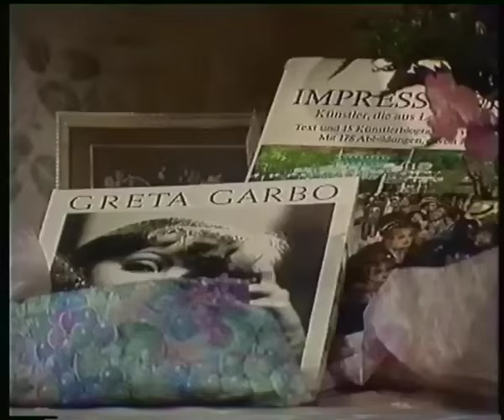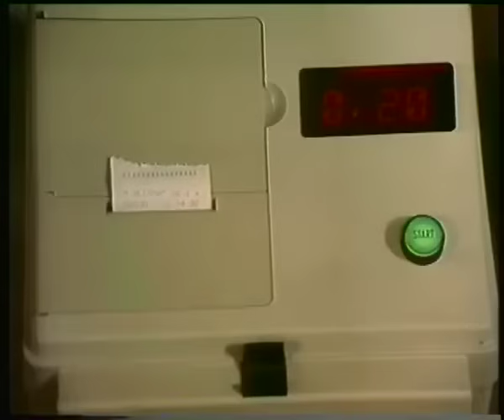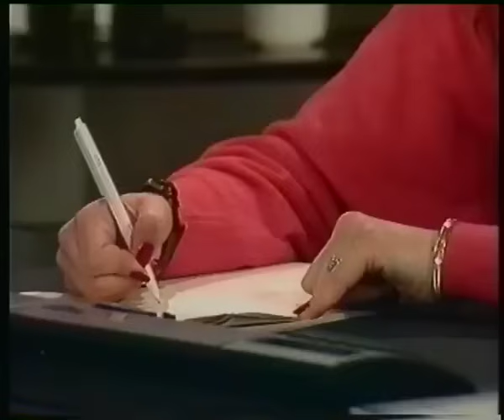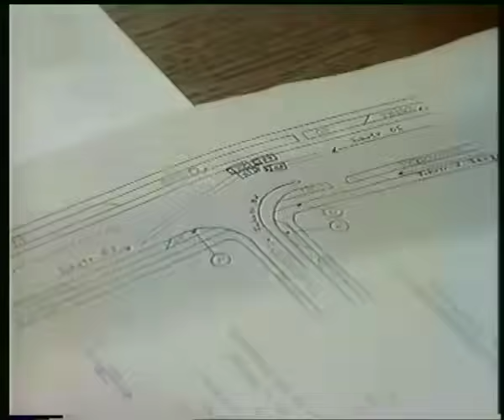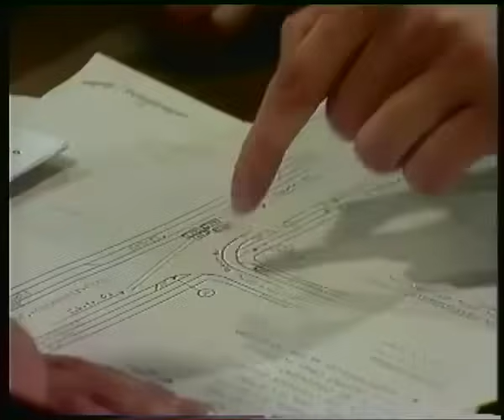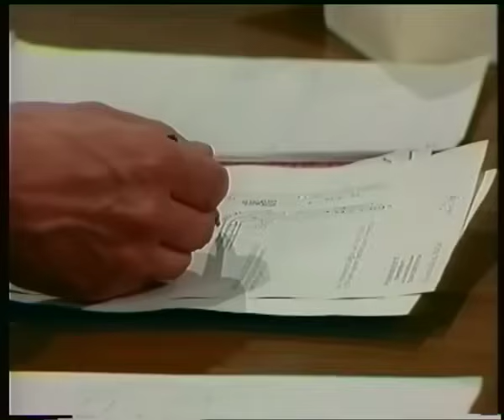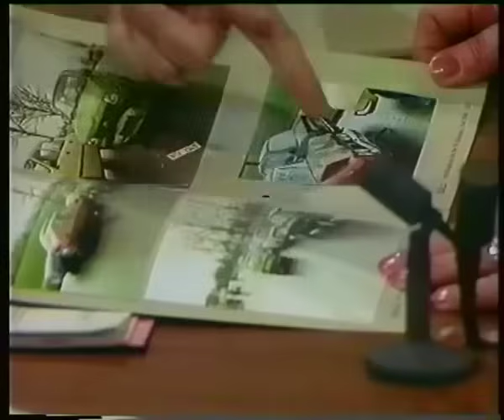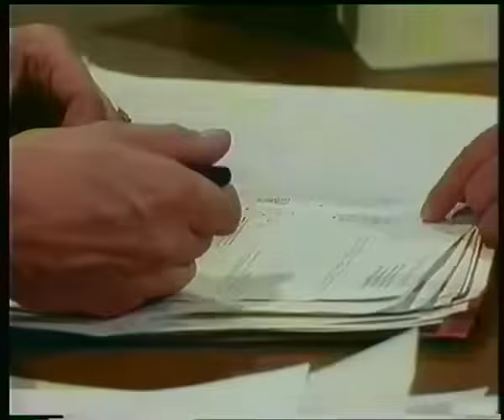Verkehrsgericht (32) Unfallflüchtig zwei alte Damen - ZDF 1992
Viele Jahre führte die Suche nach dem „ZDF Verkehrsgericht“ im Netz mehr oder weniger ins Nichts….doch nun sind alle 68 Episoden über diesen Kanal für jeden frei auf YouTube abrufbar !
Es ist unfassbar, dass diese Serie selbst heute noch tausende Zuseher findet!
Ich hoffe das Archiv bleibt lange bestehen!
Wer gerne auf Facebook über das Verkehrsgericht diskutieren möchte, empfehle ich sehr diese Gruppe: